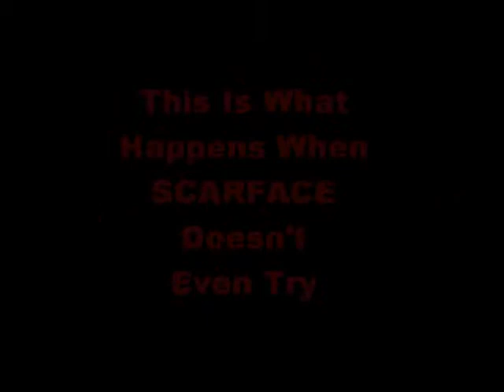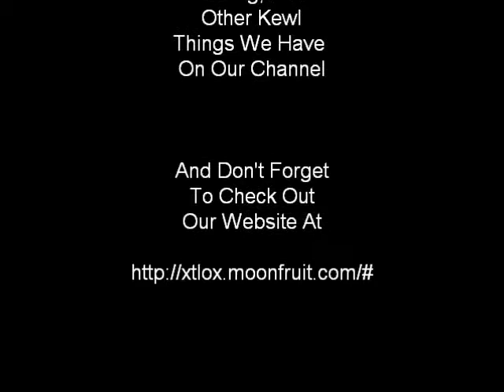xTLOxREAPER Montage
Leader xTLOxREAPER Beasting